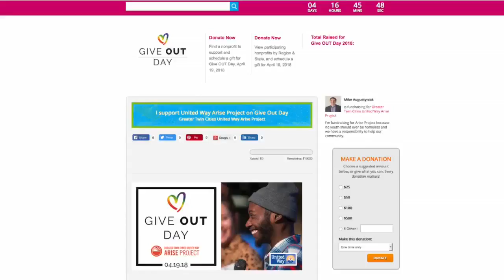Give Out This Week To Help Homeless LGBT Youth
Mike Augustyniak and Jennifer Mayerle talk with ARISE Project's Jillian Hiscock (). WCCO Saturday Morning - April 14, 2018